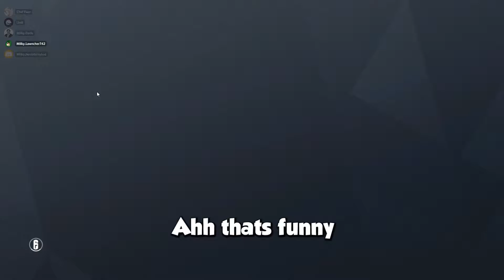Montage #2 - Rainbow 6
Change of font close to the beginnig. I realised that the other one was as fermented as rejected sweat shop grapes.
Again, please escuse soeloing mistakes. My head is a trash bucket.